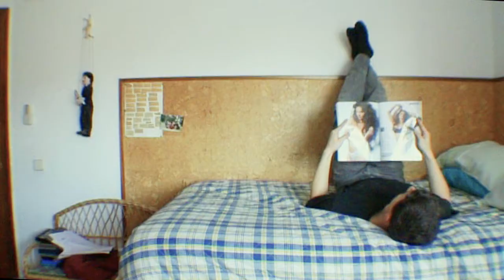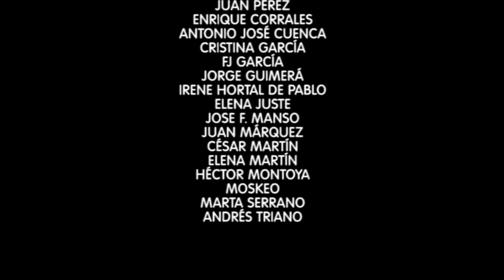1x03 PARASITOS - My Fair Parasite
Aquí os dejamos con el tercer episodio de PARÁSITOS, en donde esta vez Bertucho le demostrará sus dotes de "Dr. Amor" a Jaime. ¡No os lo perdáis!